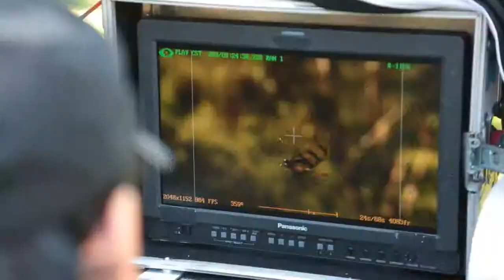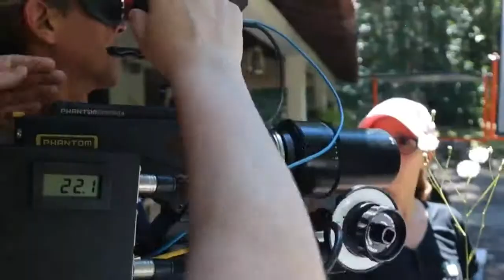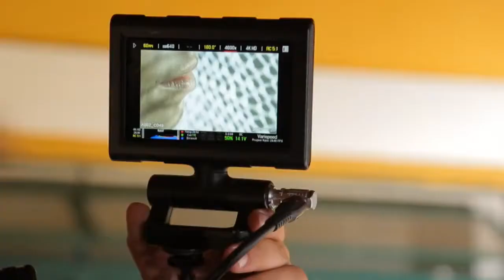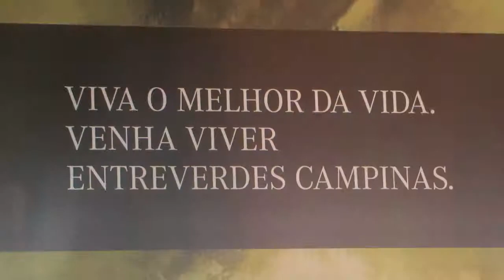EntreVerdes - Making of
Filmar dá um trabalhão! Aqueles 30 segundos, 1 ou 2 minutos que você vê na telinha resultam de muito esforço, dias de produção e envolvimento de uma equipe enorme de profissionais criativos e dedicados ao job. Depois de filmado tudinho, outras etapas! Edição, alterações, ajustes, distribuição. Dá um trabalhão, mas o resultado é sempre compensador. Olha só que bacana a quantidade de detalhes, número de locações e de gente envolvida para fazer o belíssimo filme de EntreVerdes, cuidadosamente concebido por essa equipe que merece nosso aplauso. Banco de imagens? Nem pensar! Seria impossível conseguir esse resultado não fosse o envolvimento dessa gente supertalentosa que se dedicou ao filme! Bora conferir?